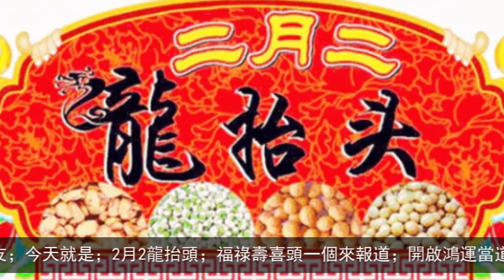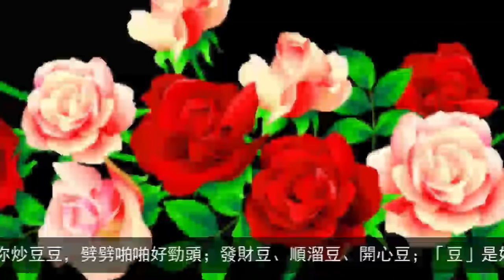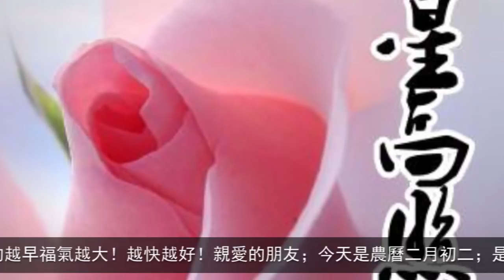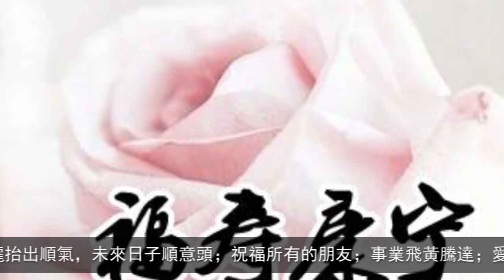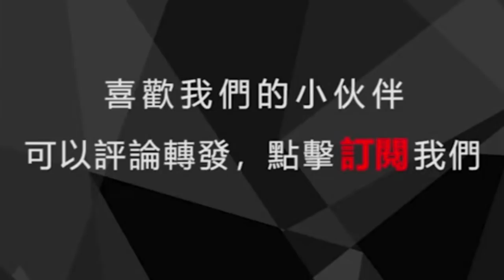今天二月初二！二月二，龍抬頭！今天收到的人【請打開 會發財】